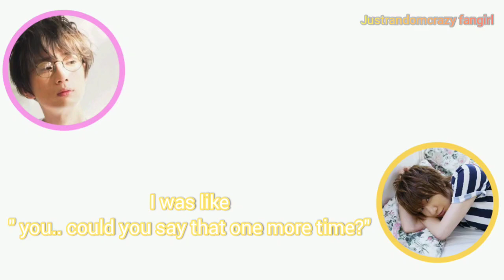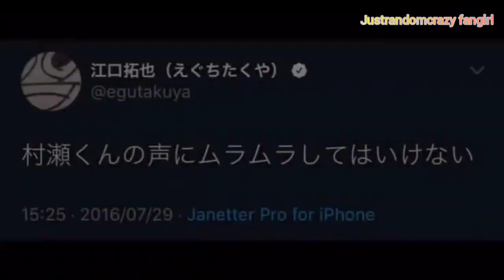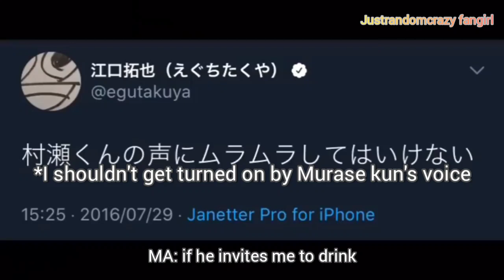[ENG] Eguchi Takuya got turned on by Murase Ayumu's voice compilation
Seiyuu list :
Eguchi Takuya
Murase Ayumu
Nakamura Shugo
Yasumoto Hiroki
Maeno Tomoaki
Nishiyama Koutarou
Aoi Shota

Special thanks to kou*subs for helping me translating this video ( ◜‿◝ )♡